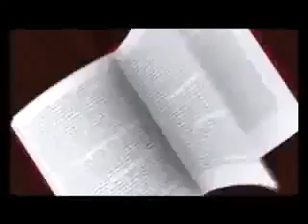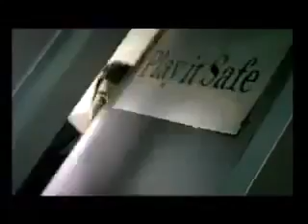Every Girls Must Watch This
Every Girl Must Watch It